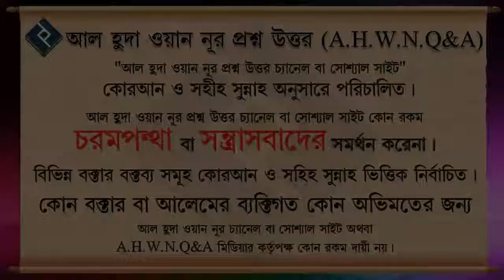সিজদায় বাংলায় দোয়া করা যাবে কি ᴴᴰ┇শাইখ মোহাম্মদ রাশীদ আহমদ